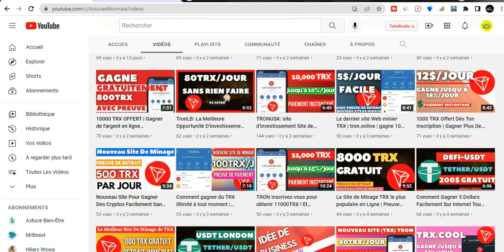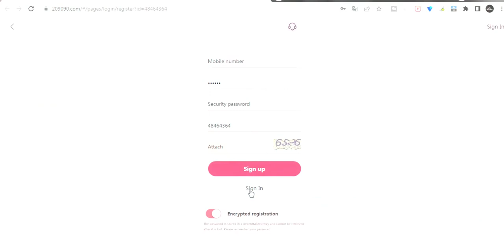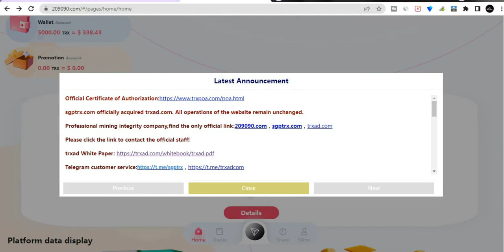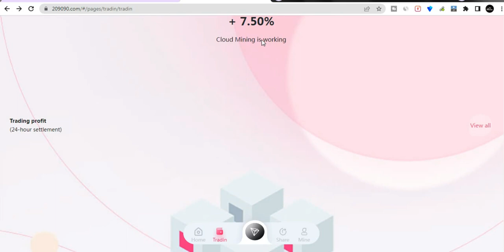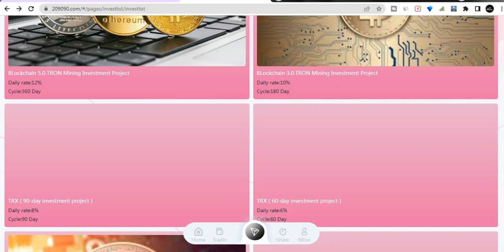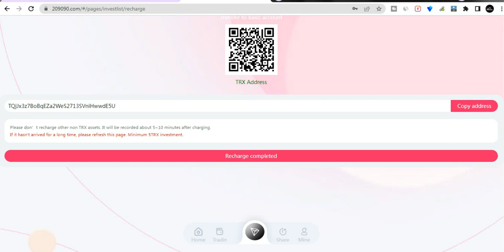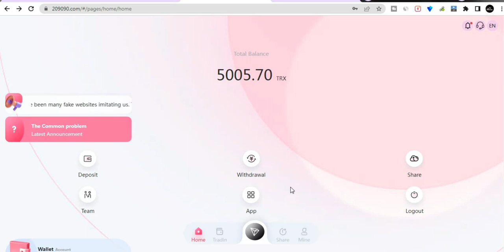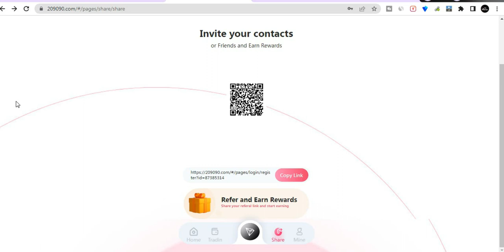Inscrivez-Toi et Obtiens 5000 Trx Gratuitement | Avec Le Meilleur site de minage en 2022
Revenus de placement du compte de base Comme suit :

Dépôt minimum 5, retrait quotidien 5%

Dépôt cumulé 5 à 30000trx, retrait quotidien 5%

Dépôt cumulé de 30 001 à 200 000 TRX, retrait quotidien 6%

Dépôt cumulé 200001 à 500000TRX, retrait quotidien 7,0%

Dépôt cumulé de 500001 à 1000000TRX, retrait quotidien 8,0%

Dépôt cumulé 1000001 à 10000000TRX, retrait quotidien 9.0%

Le dépôt cumulé dépasse 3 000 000 TRX et le retrait quotidien rapporte 10,0 %.

Il s'agit d'un revenu stable à long terme, recommandez la recharge pour obtenir de riches récompenses, attendez avec impatience votre adhésion. Par exemple : pour chaque 100 trx déposé par votre LV1 référé, vous pouvez obtenir une commission de 15 trx. Lorsque vous déposez 100 trx dans votre LV2, vous pouvez obtenir 5 trx. Lorsque votre LV3 dépose 100 trx, vous pouvez obtenir une commission de 2 trx. Recommandez à plus d'utilisateurs de rejoindre votre lien de promotion, plus vous obtenez de récompense de commission, le bonus peut être retiré immédiatement, de manière illimitée ! Nous nous réjouissons de votre adhésion.